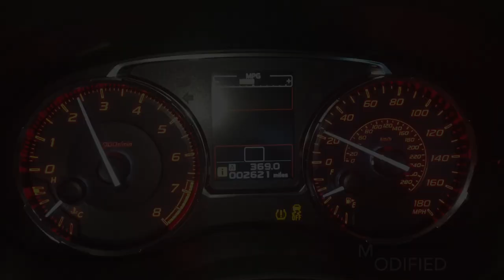COBB Tuning - 2015 WRX Rev Hang Demo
For 2015, Subaru introduced a complete overhaul of the WRX!  There are some awesome new changes, like direct injection,  as well as some that aren't too driver friendly.  Subaru's new "Rev Hang" logic seems to top the list of complaints.  Luckily though, COBB is hard at work coming up with a solution!

What is Rev Hang?

When you are in gear and revving high into the RPM range, in all previous WRXs, pressing in the clutch would result in the RPMs quickly falling.  With this new "feature," the RPM stays constant for a bit and slowly falls.

Why did Subaru do this?

The factory has a lot of considerations but our best guess is to aid in rev matching.

Rev matching sounds good.  Why is this bad?

This isn't necessarily a bad thing.  However, many car enthusiasts are purists and feel the only inputs the car should be considering, especially when it comes to throttle, come only from the driver.  We tend to agree!